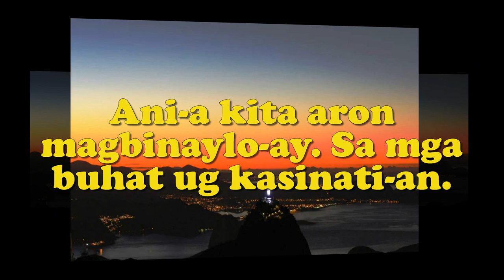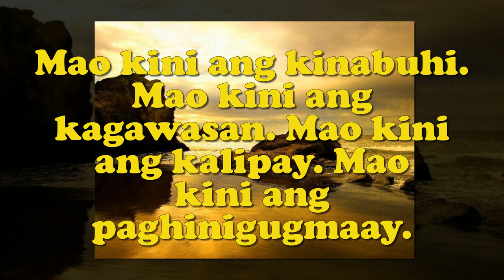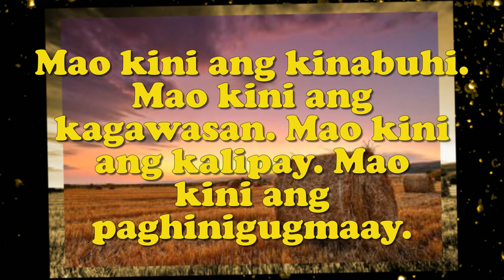MAO KINI ANG PAGHINIGUGMAAY - Words & Music: Nars Fernandez/Organist: Jonjon Bayog-ang